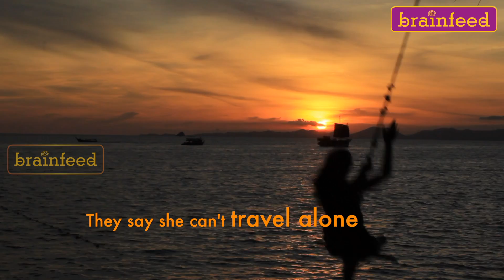Celebrating the spirit of women | Brainfeed Magazine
We believe in the saying: The one who reads is the one who leads. Our purpose is to make students not just read brainfeed magazine but also write and share their voices.